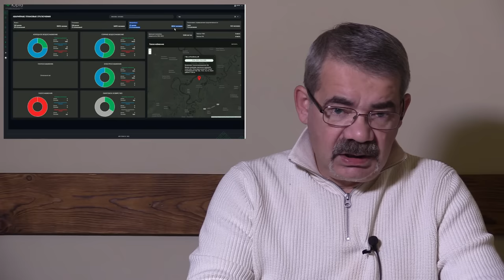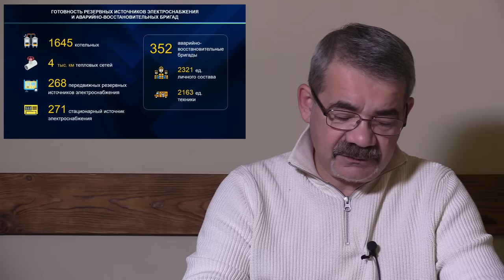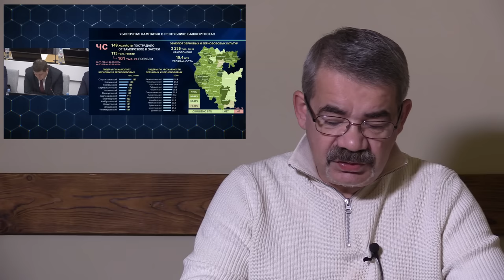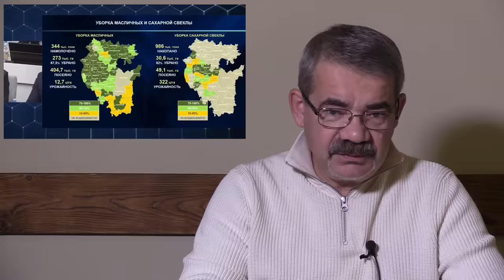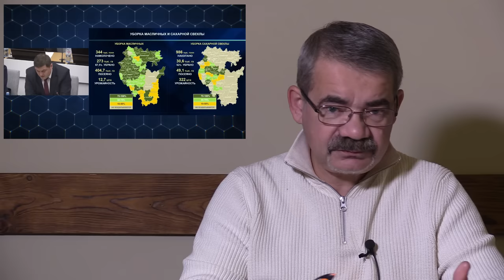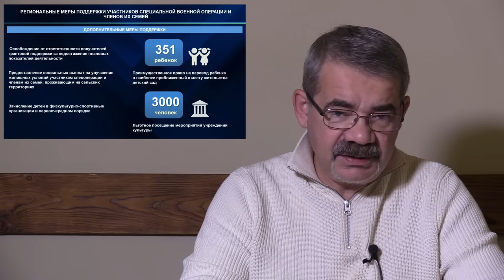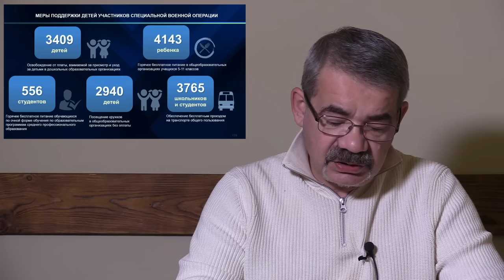"Хабиров - это навсегда?" "Открытая Политика". Выпуск - 538. 17.10.23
Хронометраж выпуска:
00:18 - АЛГА - ритмы;
10:23 - Система "завоздушена"...;
16:35 - Готовы к зиме на 100%?;
22:37 - Посчитали - прослезились...;
26:13 - Не поддержать - не можем;
30:33 - "Башкортостан: 2030"?!;